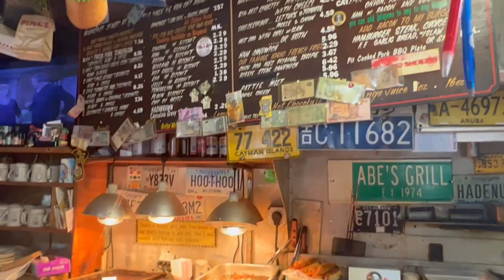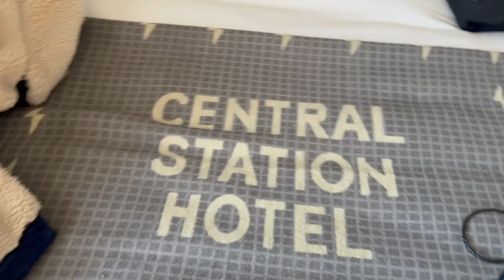USA Tour Vlog 3 - Lucie Tiger - Memphis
I want to take you behind the scenes and show you the highlights from my recent tour through the USA! I get so much inspiration when I'm roadtripping around the States - I hope you do too.

The third stop on our trip was Memphis - another legendary music city and the home of Stax Records, Sun Studio, Beale St and more! We recorded an entire album of songs 'The Memphis Tapes' at the famous Sun Studio which you can listen to now on all platforms.

⬇️ WHERE WE STAYED, WHERE WE WENT, WHAT WE DID ⬇️

Stayed At:
The Central Station Hotel

Ate At:
Arcade Diner (try the spiked milkshakes!)
Peabody Hotel Lobby Bar
Sunrise Diner
Flight

Went To:
Beale St
A. Schwab's
The South Main Trolley
Sun Studio

'Cicero Blues' written by Lucie Tiger O'Connor
Recorded at Delta King Studios, Sydney
Vocals & Electric Guitar: Lucie Tiger
Electric Guitar: Amos Branch
Bass Guitar: Nathan Clinen
Drums & Percussion: Ed Pearson
Mixed by Phil Bombala & mastered by Matthew Grey

'Apple Tree' written by Lucie Tiger O'Connor
Vocals & Acoustic Guitar: Lucie Tiger
Electric Guitar, Slide Guitar & Keys: Ricky Prohm
Mixed by Ben Reyden & mastered by Matthew Grey